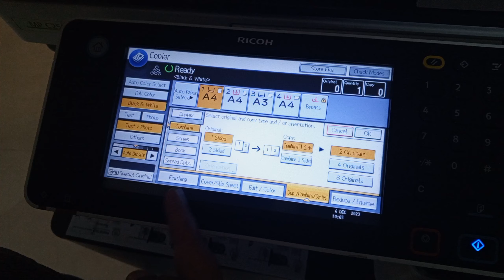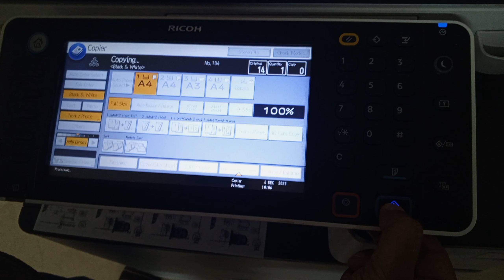D Card photocopy process in Ricoh photocopy machine MP 2554, 3054, MP 2555, 3055, IM 2500.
How to use ID Card Copy option in Ricoh photocopy machine